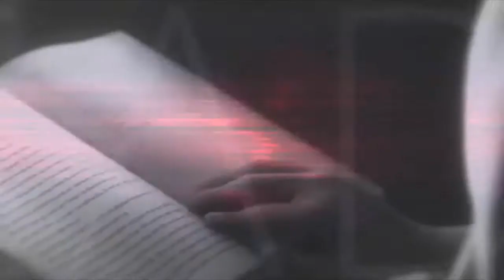GMV | She Wants Me Dead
Games:
League of Legends
Angle Stone
Bendy and The Ink Machine
Sudden Attack2
The Witcher
Portal 2
Resident Evil
Hitman

Video References:
A Twist Of Fate
Portal Free Fall Boots
Hey Mama GMV
Get Jinxed Trailer
Bad Girls GMV
Adam Demo
Bendy And The Ink Machine chapter 2&4
Go Tell Aunt Rhody Music Video